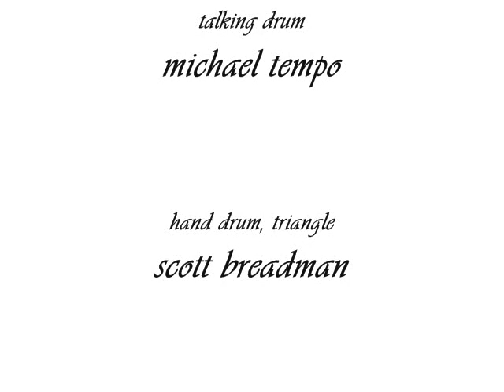john rebourn's ship of fools - 9. ship of fools